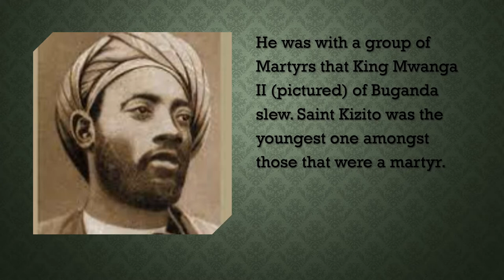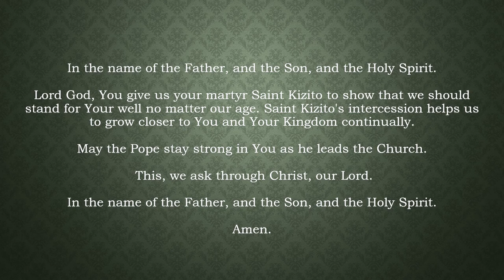Saint Kizito (June 3)